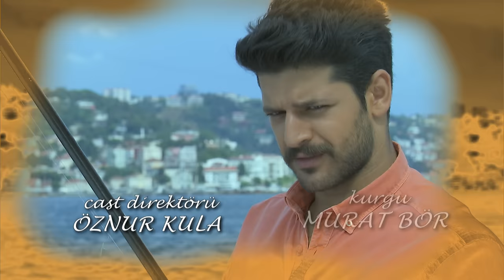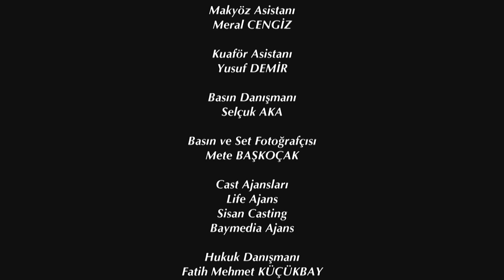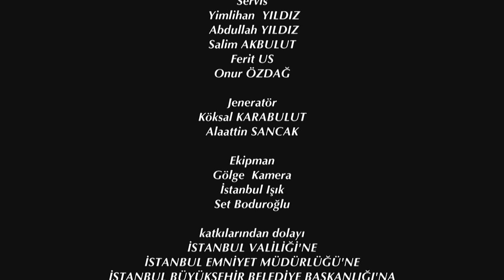Elif Episode 380 | English Subtitle